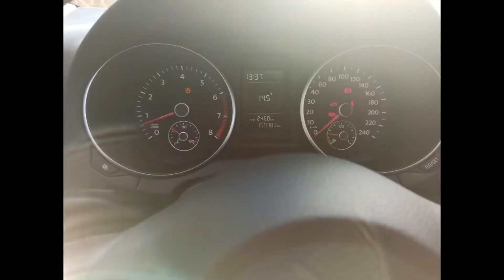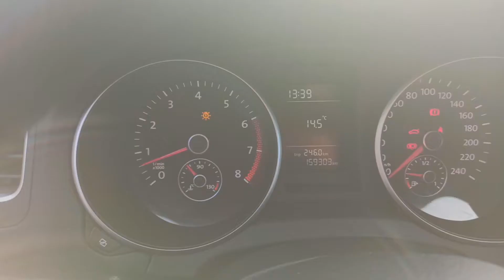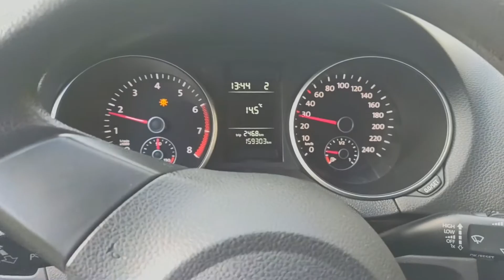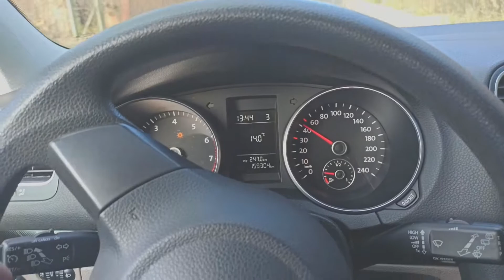Volkswagen Golf VI 1,4 TSI 122 km - prezentacja